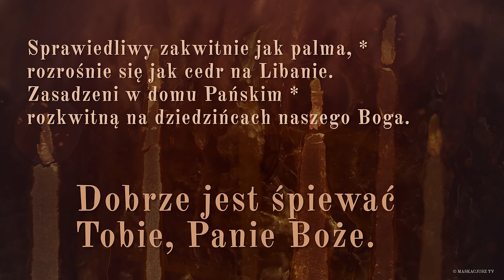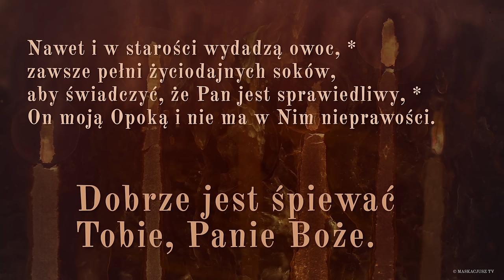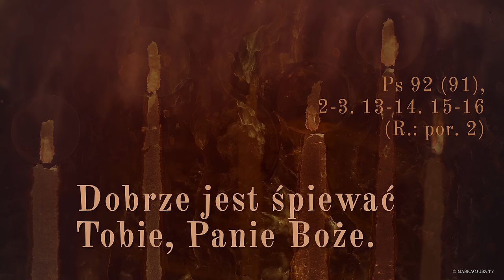PsalmResponsoryjny | 3 marca 2019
3 marca 2019
Ps 92 (91), 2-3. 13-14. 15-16 (R.: por. 2)

     Dobrze jest śpiewać Tobie, Panie Boże.

Dobrze jest dziękować Panu, *
śpiewać Twojemu imieniu, Najwyższy,
rano głosić Twoją łaskawość, *
a wierność Twoją nocami.

Sprawiedliwy zakwitnie jak palma, *
rozrośnie się jak cedr na Libanie.
Zasadzeni w domu Pańskim *
rozkwitną na dziedzińcach naszego Boga.

Nawet i w starości wydadzą owoc, *
zawsze pełni życiodajnych soków,
aby świadczyć, że Pan jest sprawiedliwy, *
On moją Opoką i nie ma w Nim nieprawości.

Śpiew: Rafał Maciejewski.
Animacja: Maja Garmulewicz.
Produkcja: Maskacjusz TV.